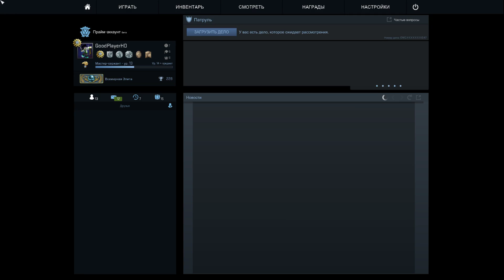АПНУЛ ГЛОБАЛА!!! НЕРЕАЛЬНЫЙ СКИЛЛ!!!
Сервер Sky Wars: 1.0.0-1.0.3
IP: fow-pe.ru
Port: 19131
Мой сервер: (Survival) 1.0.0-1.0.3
IP: fow-pe.ru
Port: 19132
Мой сервер: (Survival) 0.15.X
IP: fow-pe.ru
Port: 19130
IP: fow-pe.ru
Port: 19132